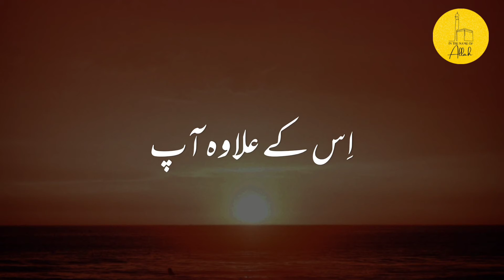Shab E Barat Bayan | Molana Tariq Jameel | 15 Shaban Status | heart touching status🥺❤️